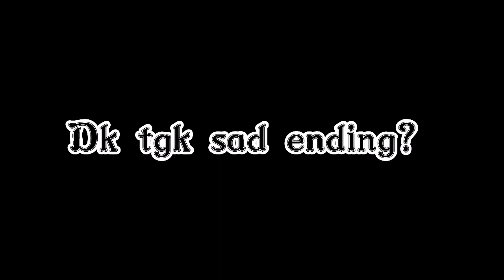Youtuber Luar Negara Donate Aku?! (Roblox Malaysia)